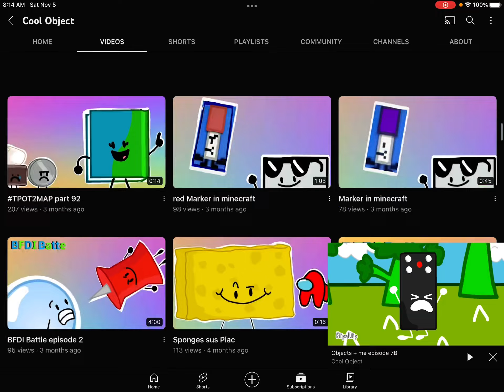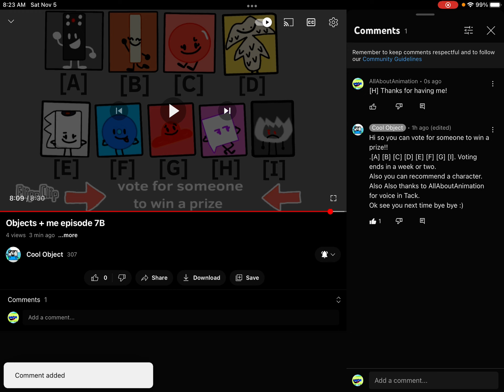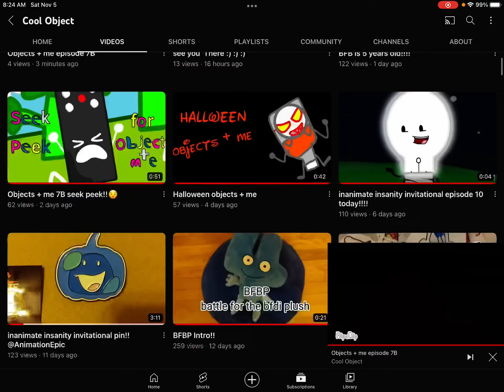Objects + Me 7B Reaction - Subscribe To Cool Object